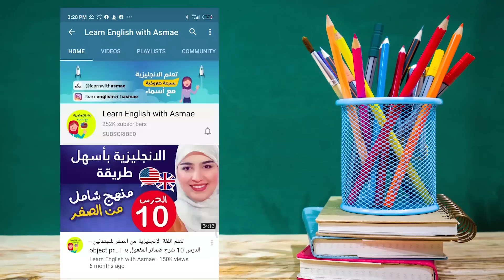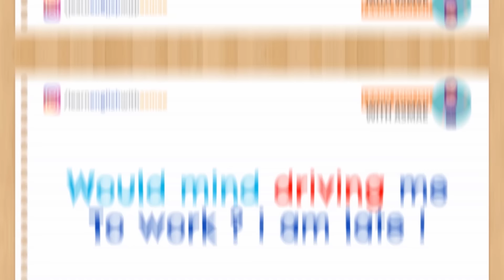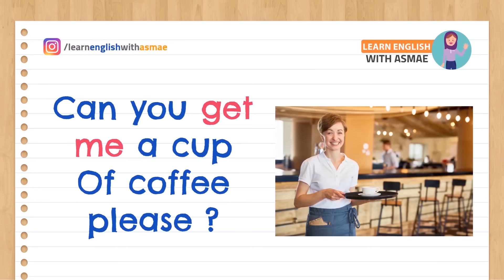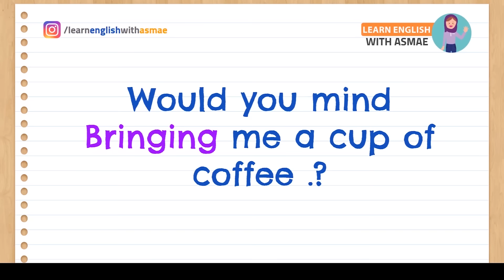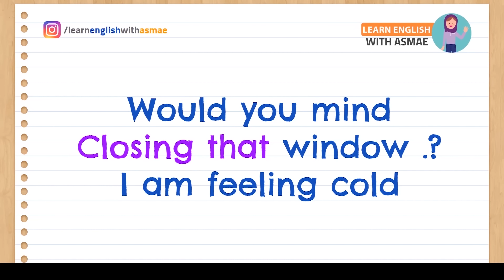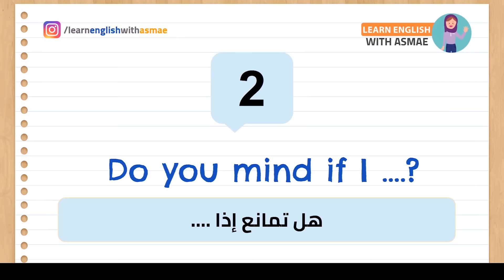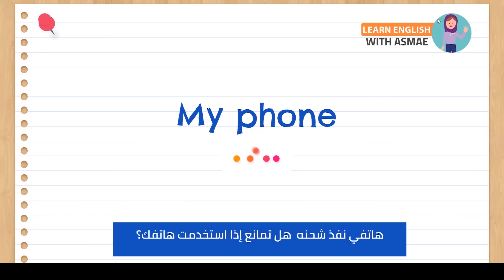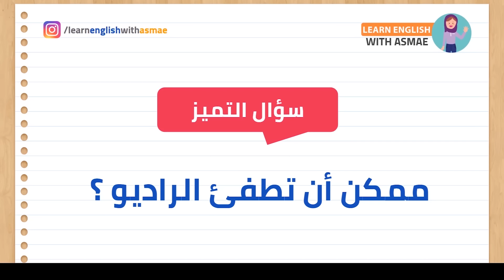صيغ المحادثة الأكثر شيوعا في اللغة الانجليزية - الدرس 20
19 تعلم اللغة الإنجليزية من الصفر للمبتدئين - الدرس
Asking Questions in English | Question Structure | Fix Your Grammar Mistakes!

اليكم أحسن و أسرع كورس شامل لتعلم اللغة الإنجليزية من الصفر للمبتدئين كورس كامل من البداية الى الاحتراف بطريقة حصرية و جديدة, هذا كورس تعلم اللغة الانجليزية للمبتدئين سيجعلكم تحبون تعلم الإنجليزية من الدرس الأول. ان هذه المجموعة من الدروس هي عبارة عن كورس شامل و كامل من تعلم اللغة الإنجليزية بطريقة سهلة للمبتدئين بارتكازه على تعلم اللغة الانجليزية بالصوت والصورة و من خلال المحادثات.

في هذا الكورس, كورس شامل لتعلم اللغة الانجليزية, تجدون:
‎الحروف الانجليزية.

إذاً ، يللا نتعلم أنجليزي !